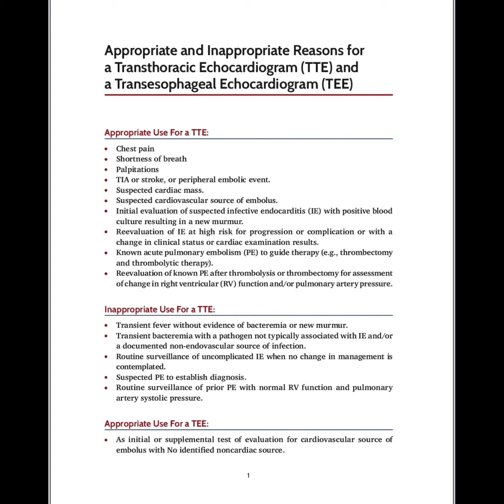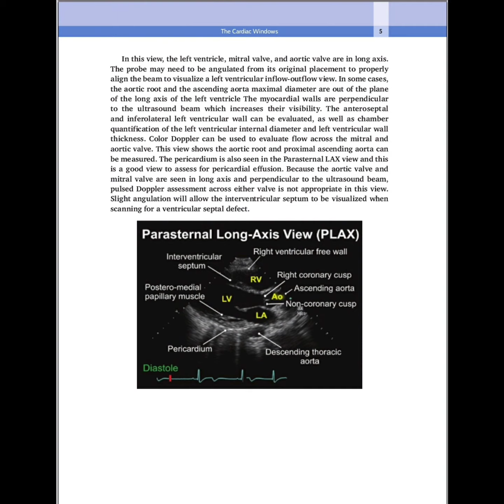Friedreich's Ataxia Echocardiography